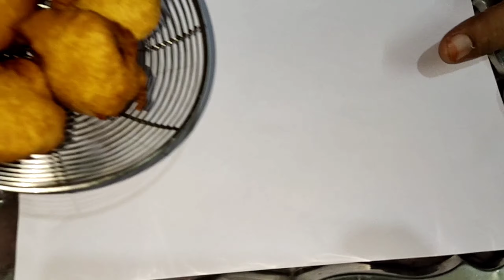மழைக்காலத்திற்கு ஏற்ற மொறுமொறுப்பான வெங்காய பஜ்ஜி | onion Bajji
South Indian vengaya bajji are crisp coated onion ring. There are many ways onion fritters are made in India. This South Indian style onion bajji is also a well known variation.

Here the onions are cut in rings, batter coated and fried. Thus onion bajji tastes different than onion pakora where sliced onions are used.

Chai is a combination which most Indians like.